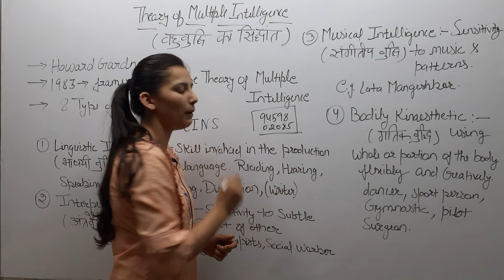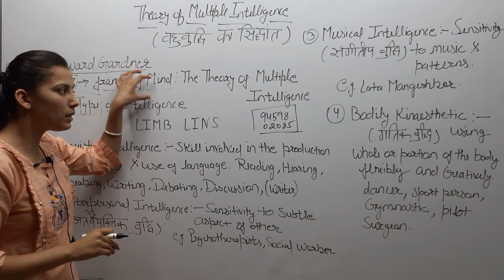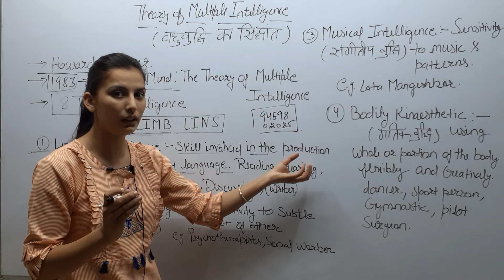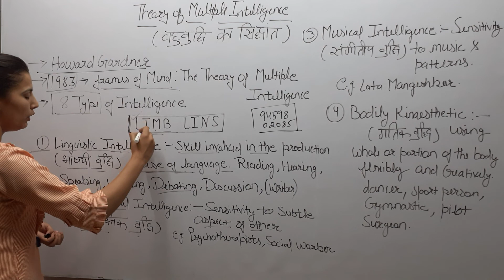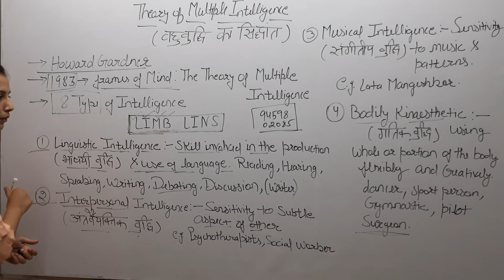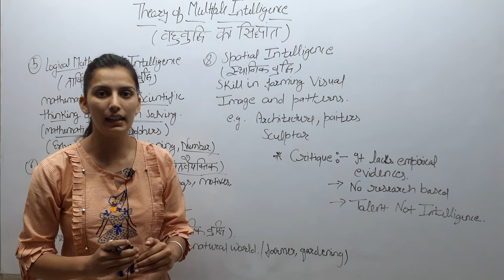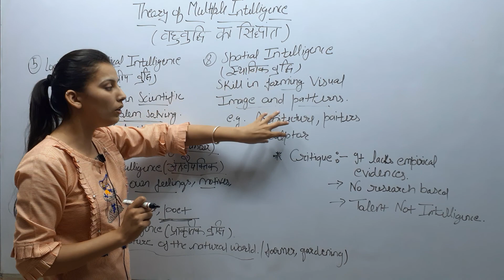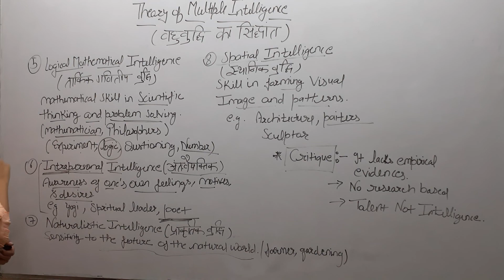HP TET || CTET || Psychology || Class15th || Theory of multiple intelligence..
In this class, Manisha Mam will discuss Theory of  multiple intelligence .  It will be helpful for the aspirants preparing for CTET , HP TET , KVS etc . This class will be conducted in bilingual  and the notes will be provided in Hindi.